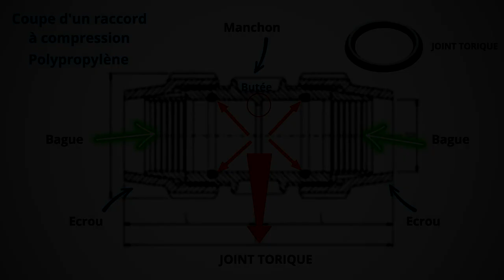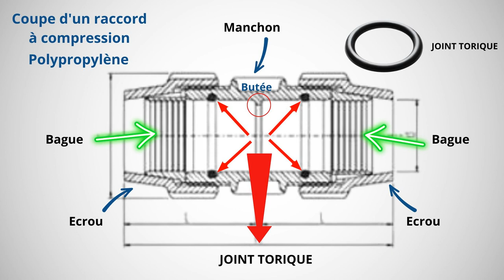Raccord à compression en polypropylène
Vidéo : Raccord à compression en polypropylène
Les raccords de plomberie à compression en polypropylène sont devenus de plus en plus populaires ces dernières années, et pour de bonnes raisons.
Ils offrent une alternative fiable et économique aux raccords traditionnels en métal, tels que les raccords en cuivre ou en laiton.
En termes de qualité, les raccords à compression en polypropylène sont extrêmement résistants à la corrosion et à l'usure. Ils sont également résistants aux produits chimiques, aux rayons UV et aux températures élevées, ce qui les rend idéaux pour toutes les utilisations en intérieur, en extérieur ou dans des environnements difficiles.
Pour consulter la version écrite et illustrée rendez vous sur le blog :
 « j’aime »  Merci !